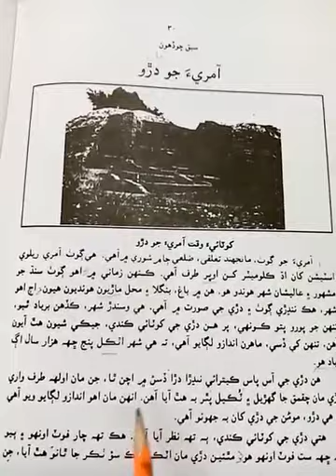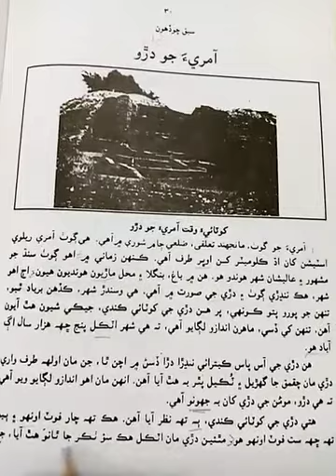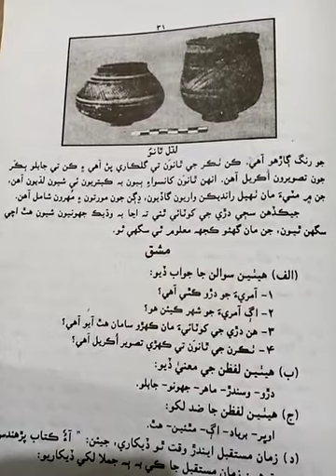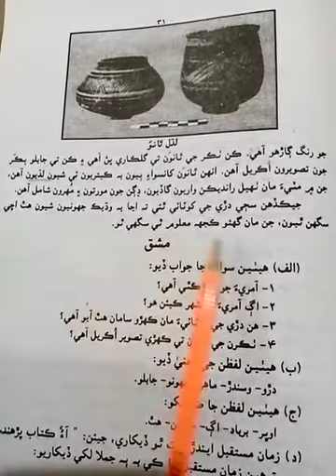Sub:Sindhi Class:8 Date:4 dec 20 THE EDUCATOR'S QUAIDABAD CAMPUS